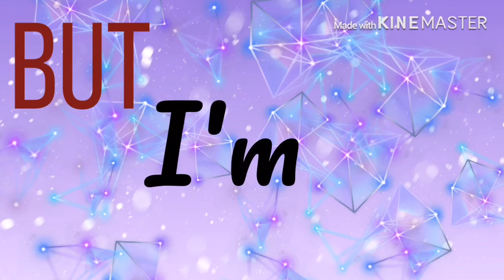Weak - AJR//Meme// Vent?//iiNxture_157 Wolfieii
Hi Unicorns! I hope you all are having an okay day, even with the CoronaVirus 😅 Because I love seeing your comments, which makes me smile but anyways. I made this meme as a little vent for me... Because, I feel like many people have told me, “Your to weak to bring that up the stairs!” “Let me help you with that.” And etc, you get the point. So, it’s probably true, and that’s why I made this vent. Because I think my videos are horrible, because like... Ya I might be proud but... why can’t I be like the other Gachatubers? They get famous in like 6 months not trying hate. But it’s true, I’ve been here for longer I feel like. That’s it, but bye Unicorns! Ilysm! ❤️🐥